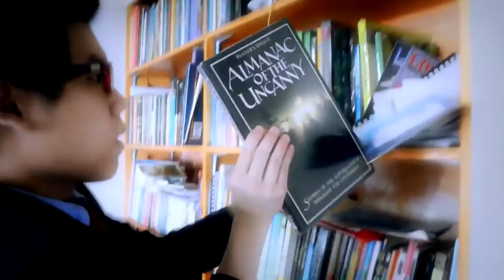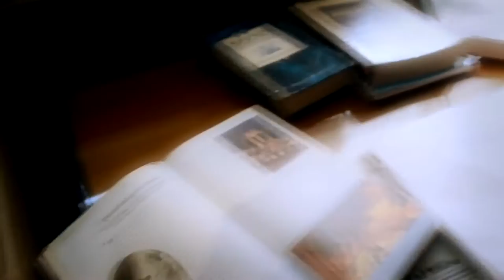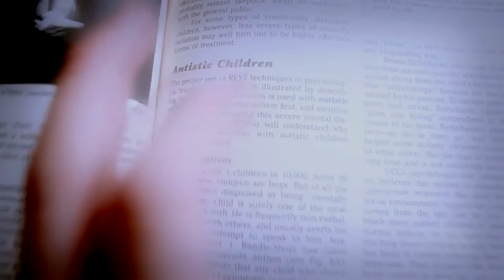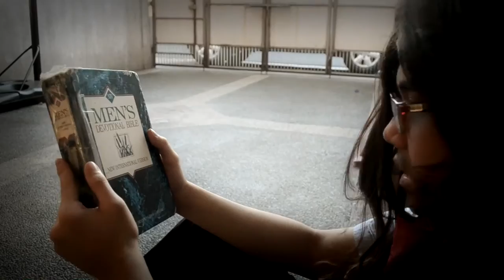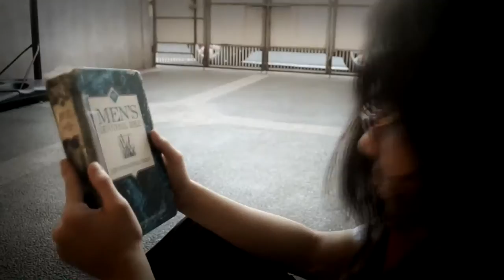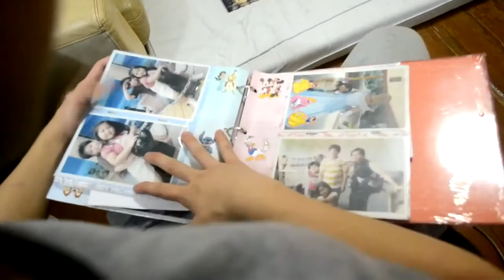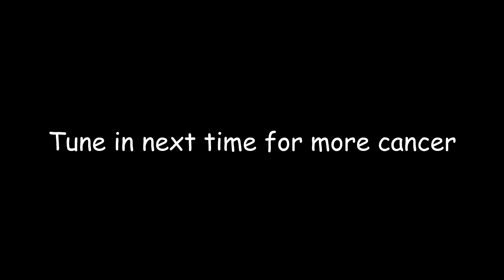THE BEST HAIRCUT EVER?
ALFONSO, A JEWISH ASIAN, ALLEGEDLY HAS "GREAT NEWS" FOR HIS FRIEND JOLO. WHAT COULD IT BE? COULD IT BE HIDING UNDER HIS BEANIE? LET'S FIND OUT...

ô¿ô SOME CREDITS OF THE STUFF I DON'T OWN AND YOU SHOULD GIVE LOVE TO ô¿ô :

Enya - May It Be

Hope y'all are having a nice day fam, you are beautiful af! :)